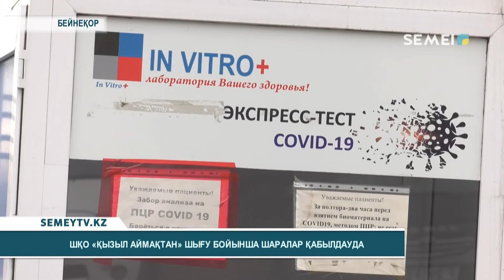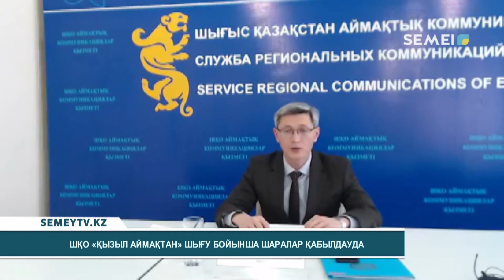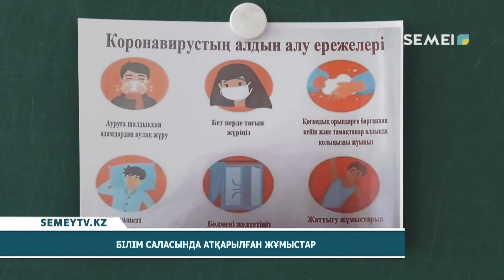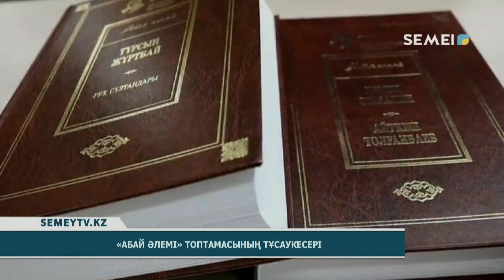Қорытынды жаңалықтар (19.11.2020)